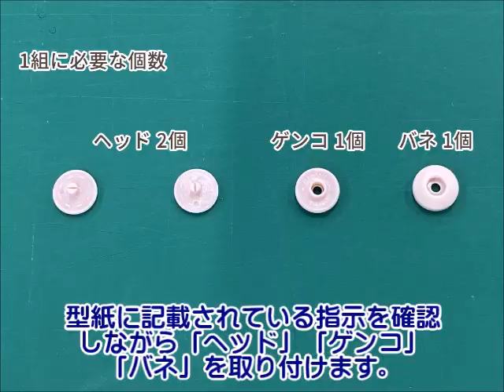【ハンドメイド】簡単！1枚仕立て お食事エプロンの作り方 【DIY】 【手作り工房 MY mama】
離乳食が始まると、毎日必要になるお食事エプロン。
初心者さんでも簡単な1枚仕立てです。

【3821】お食事エプロンキット

- - - - -　手作り工房 MY mama　 - - - -
創作意欲に火をつけたい。
手芸資材を豊富な品揃えで取り扱っています。

【amazonストアTOP】